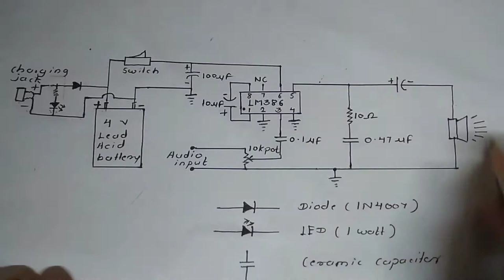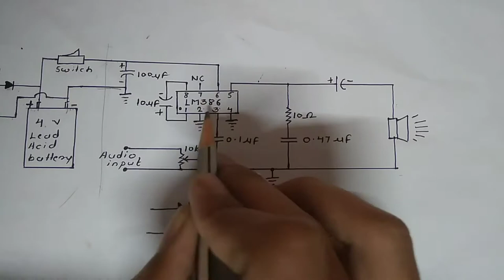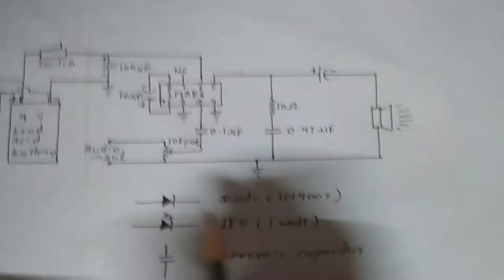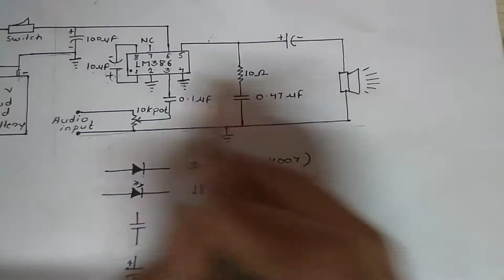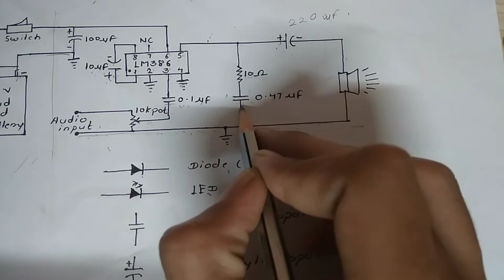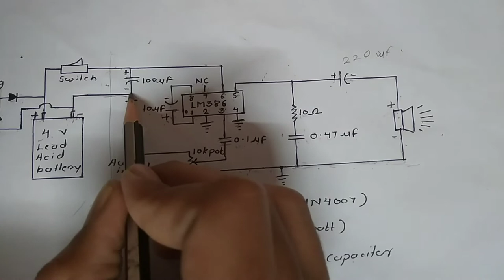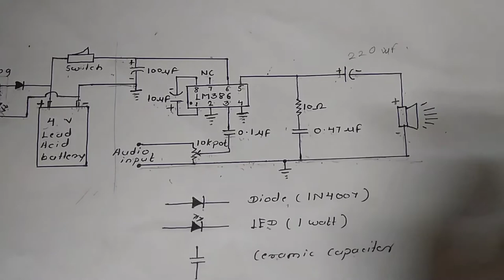How To Make Rechargeble Speaker At Home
Hello friends.
In this video I made a rechargeble audio amplifier at home. It is very easy and simple to make. You should refer circuit diagram when you make it.

The following components are required.
1. IC LM386
2. Capacitor 10uf.    (electrolytic cap)
3. Capacitor 100uf.  (electrolytic cap)
4. Capacitor 220uf.  ( electrolytic cap)
5. Capacitor 0.1uf.    (ceramic cap)
6. Capacitor 0.47uf.  (ceramic cap)
7. 10 k potentiometer / pot
8. 10 ohm resistor
9. 1k resistor
10. LED 1 watt
11. Speaker ( 8 ohm, 0.5 watt)
12. Diode ( 1N4007)
13. Switch
14. Rechargeble Battery 4 v
15. Charging jack

My other technical videos:
- How to make dc power supply at home